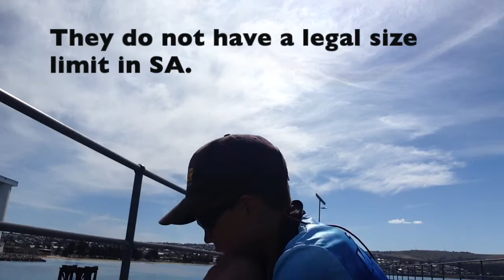Mixed bag from the jetty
Thanks for all of the support from the last video.